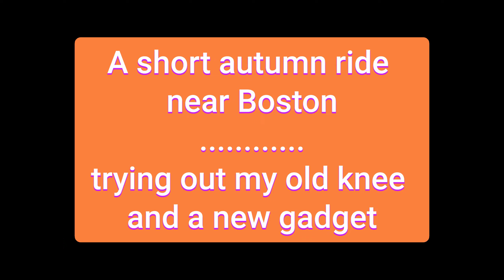Just a short ride from Boston - nice route, glum day, DJI Neo drone's 1st outing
I am confined to barracks with a bad knee at the moment but I sneaked out the other day to see if it was better yet - it wasn't!

I also wanted to see if I could try out the DJI Neo drone which I have just bought. I hope you will agree that the drone shots make the cycling video better rather than it just being a drone video! It was fun to use and incredible technology, but I hope it hasn't taken over the show - I don't think it has.

The route I followed used, probably, the 2 best cycling paths near Boston. If you're from Boston and you haven't yet discovered them then give them a try - you can do them individually (out and back) or link them as I did here - but do be careful at Hubbert's Bridge - there is no infrastructure to make that crossing safe for anybody and cars still ignore the 40 speed limit. There are pins and cafes at Grand Sluice Lock (my favourite), Anton's Gowt, Langrick and Hubbert's Bridge but check opening times and days - especially outside the summer season.